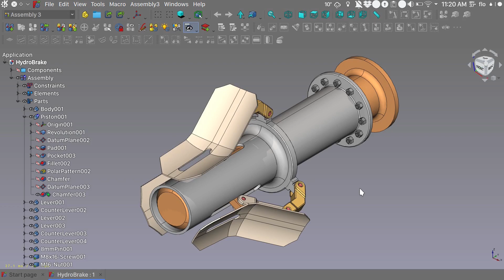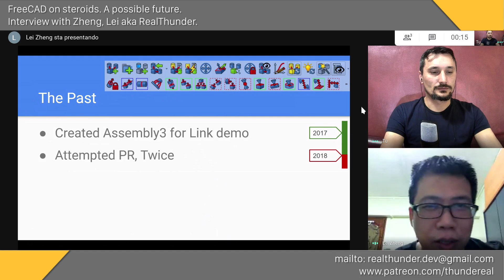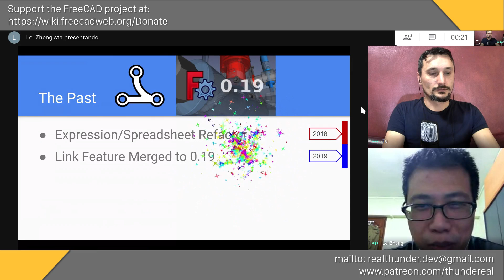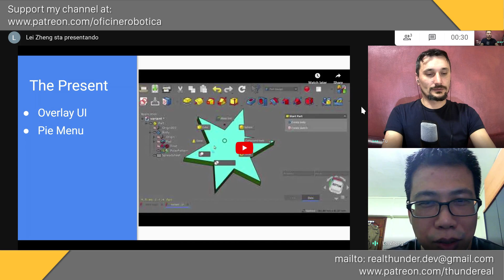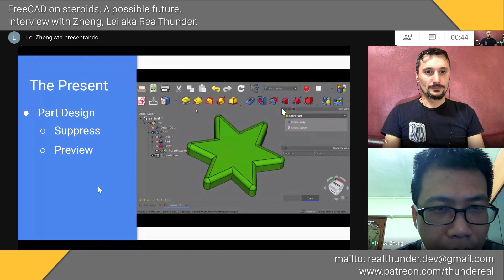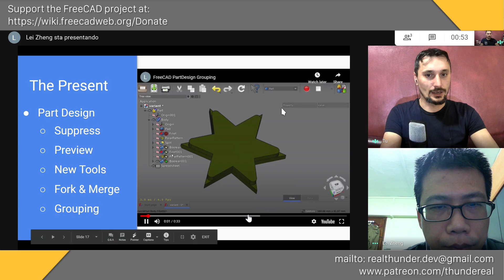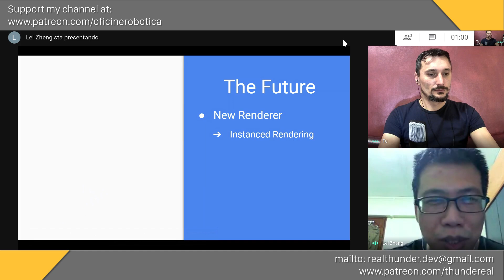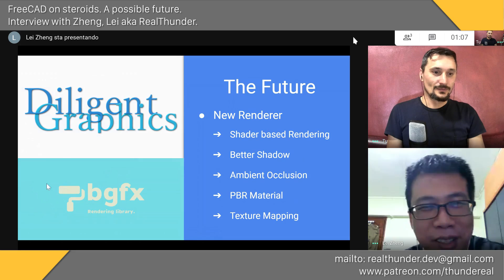FreeCAD on steroids. Interview with Zheng Lei aka RealThunder.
As always, our day jobs will get in the way of our passions but I finally managed to re-master the interview with RealThunder, creator of the LinkStage3 development branch.

This version includes the portions that I eliminated during the original talk due to time constraints, and those parts regard mostly the PartDesign enhancements coded during 2020.

Given that we are both not native English speakers, the video is heavily cut in order to eliminate “reflection” pauses but it has  (hopefully) a better flow and better audio and video quality respect to the Fosdem stream.
I hope you will enjoy this talk as much as I did.